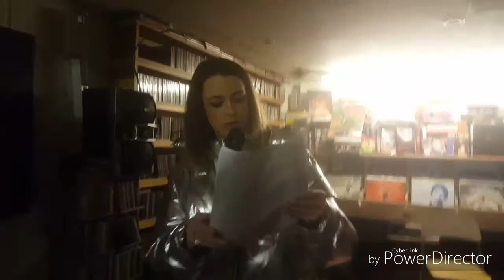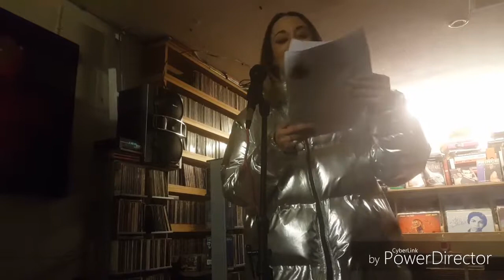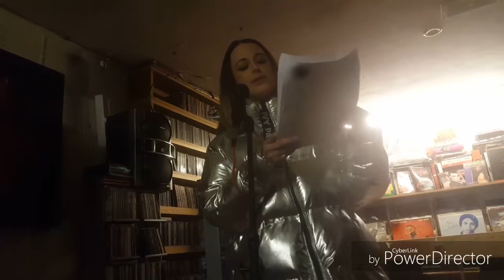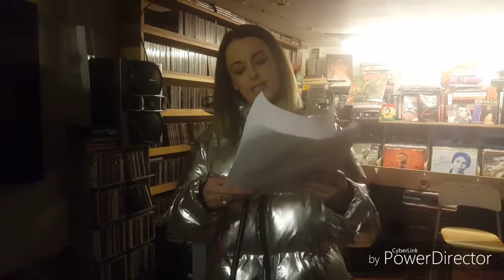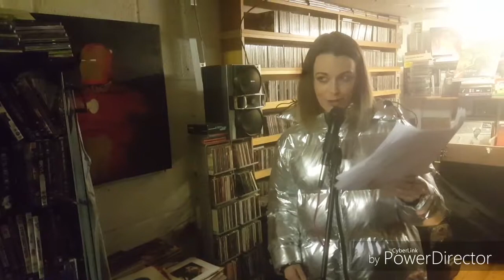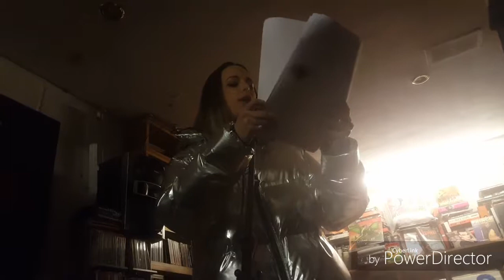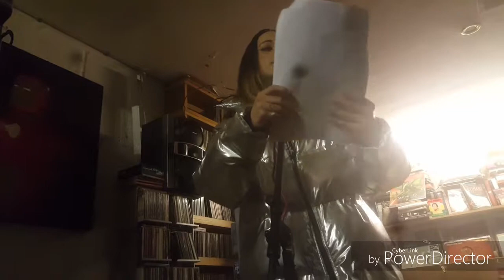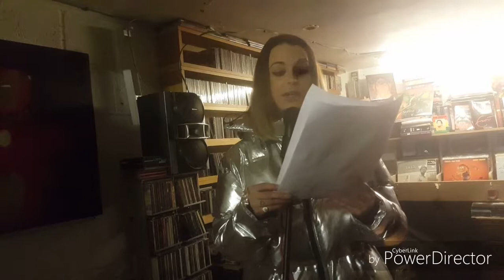Glasgow Poetry Mafia: Cat Hepburn introduced by don Victoria Mcnulty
Cat Hepburn performs as part of Glasgow Poetry Mafia